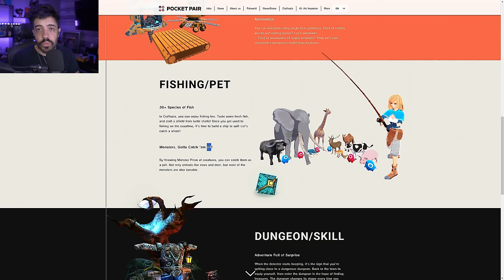PALWORLD É UM TAPA NO POKEMON!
NESSE VÍDEO UMA GAMEPLAY DE PAL WORLD ENQUANTO COMENTAMOS O TAPA QUE FOI DADO POR ESSE JOGO NO POKEMON.

- Validade limitada